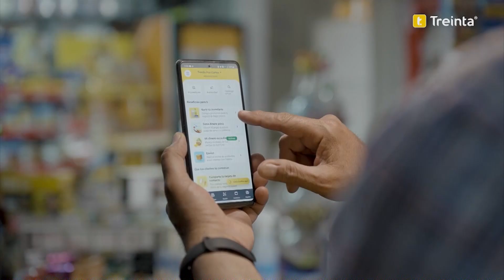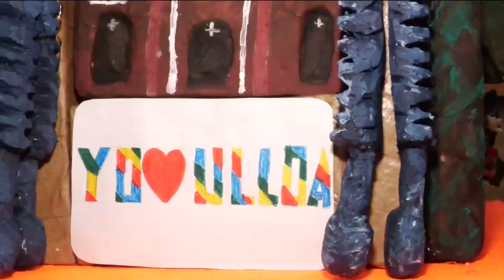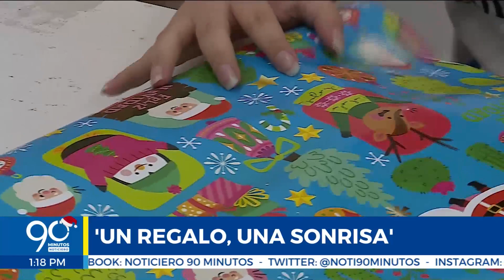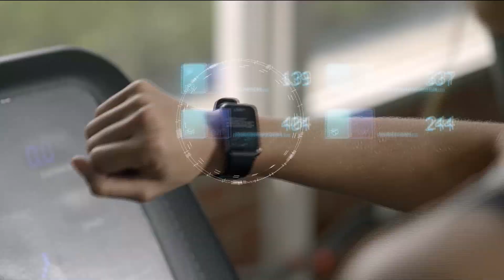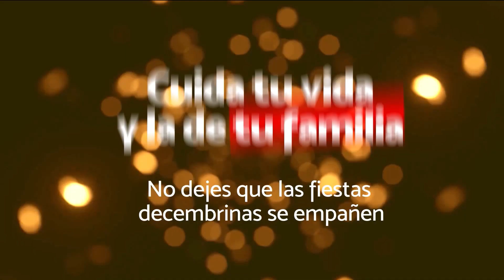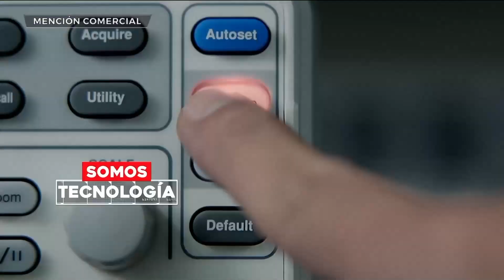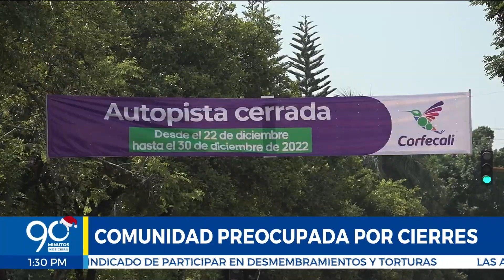EMISIÓN MIÉRCOLES 21 DE DICIEMBRE DE 2022